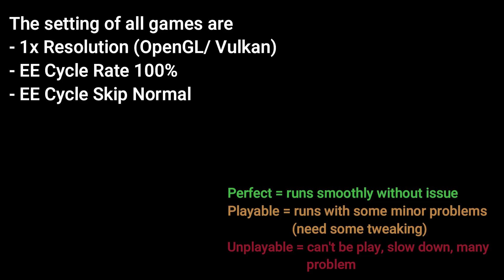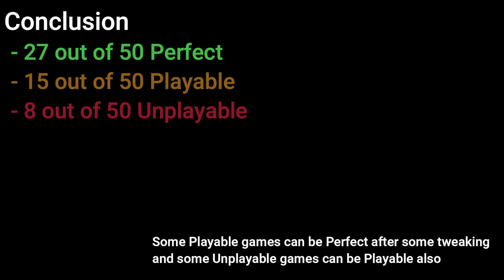RETROID POCKET FLIP PS2 GAMING TEST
Link Pembelian:
Time Stamp
0:00 Intro
0:05 7 Sins
0:35 Artonelico
1:05 Atelier Iris
1:35 Auto Modellista
2:05 Bully
2:35 Burnout 3
3:05 Clock Tower 3
3:35 Devil May Cry
4:05 Digimon Rumble Arena 2
4:35 Disgaea
5:05 Downhill Domination
5:35 DBZ Budokai Tenkaichi 3
6:05 Dynasty Warriors 4
6:35 FF X International
7:05 FF X-2
7:35 FF XII
8:05 God of War
8:35 Gran Turismo 3
9:05 Grandia II
9:35 GTA Liberty City Stories
10:05 Harvest Moon
10:35 Jackie Chan Adventures
11:05 Legaia 2
11:35 Marvel vs Capcom 2
12:05 Megaman X8
12:35 Monster Hunter
13:05 Mortal Kombat Shaolin Monks
13:35 Moto GP 3
14:05 NFS Underground 2
14:35 NFS Most Wanted
15:05 Prince of Persia
15:35 PES 2013
16:05 Red Dead Revolver
16:35 SMT 3 Nocturne
17:05 Battle for Bikini Bottom
17:35 Star Ocean
18:05 Suikoden III
18:35 Suikoden IV
19:05 Suikoden V
19:35 Suikoden Tactics
20:05 TMNT
20:35 Tekken 4
21:05 Tekken 5
21:35 Test Drive
22:05 Toy Story 3
22:35 WWE Smackdown
23:05 Wild Arms Alter Code F
23:35 Wild Arms 4
24:05 Wild Arms 5
24:35 Yugioh Duelist of the Roses
25:05 Conclusion
💼Bisnis enquiries
🎥Camera:
Panasonic Lumix G7
🛍️Toko: